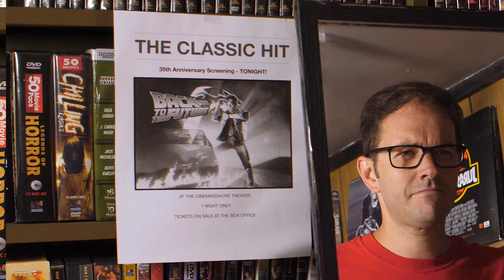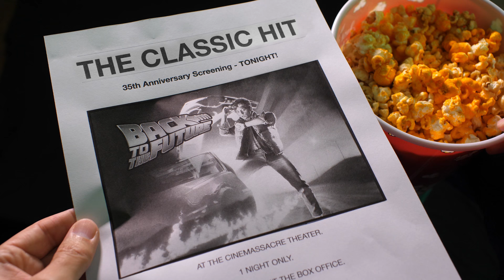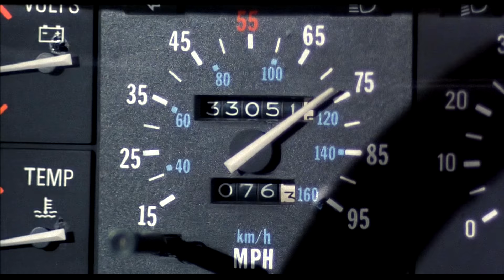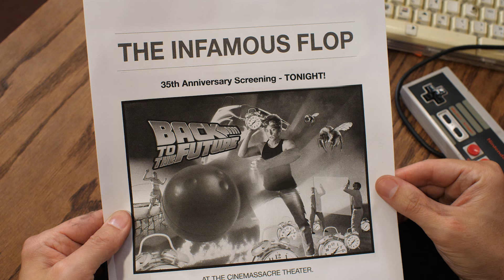Rex Viper - Nintendo Power of Love (Music Video)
See Rex Viper perform LIVE at TooManyGames this October.

Here's Rex Viper's second song... "Nintendo Power of Love"!!! It's a Back to the Future medley, combining Huey Lewis' Power of Love (from the movie) and a faster version of the song (from the NES game.)

to grab our songs!!

Glass Holder 2 - Frank Stone

LYRICS

The power of love is a curious thing (thing)
Make a one man weep, make another man sing (sing)
Change a hawk to a little white dove (dove)
More than a feeling, that's the power of love
(power of love, power of love, power of love)

Tougher than diamonds, rich like cream
Stronger and harder than a bad girl's dream (dream)
Make a bad one good, make a wrong one right (right)
Power of love will keep you home at night (home at night)

You don't need money, don't take fame
Don't need no credit card to ride this train
It's strong and it's sudden and it's cruel sometimes
But it might just save your life
That's the power of love
That's the powwwwer of love

First time you feel it, it might make you sad (sad)
Next time you feel it, it might make you mad (mad)
But do be glad baby when you've found
That's the power makes the world go 'round (world go 'round)

And it don't take money, don't take fame
It's strong and it's sudden, it can be cruel sometimes

They say that all in love is fair
Yeah, but you don't care
But you know what to do (to do)
When it gets hold of you
And with a little help from above
You feel the powwwwwer of love

The power of loveeeeeeee
The power of loveee!
Whoaaaaaaa!!

Don't want bullies, Bees are lame!
Guys walking back and forth with a glass pane.
My bowling balls are coming, which is cruel sometimes.
But I need to pick up clockssss!